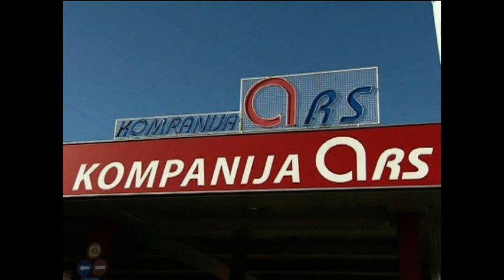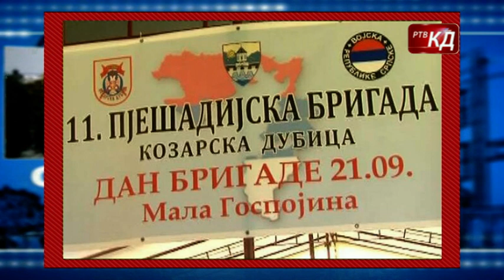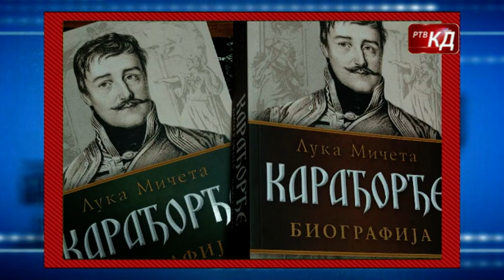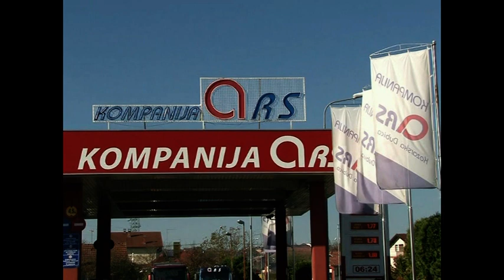Novosti RTV KD 20. 09. 2021.